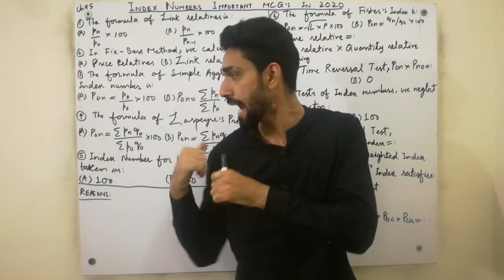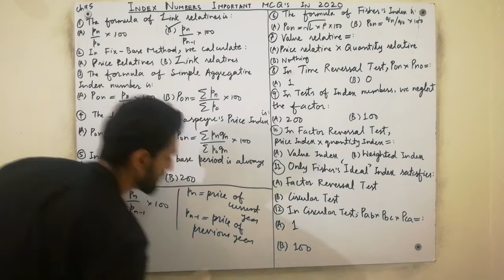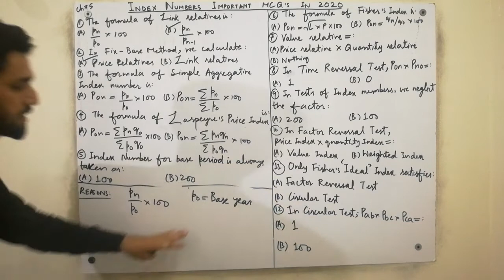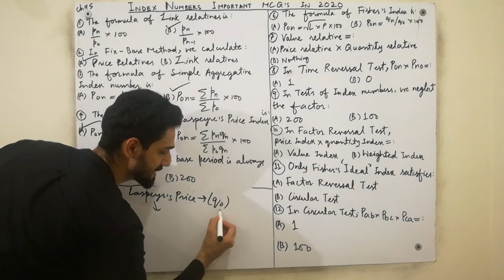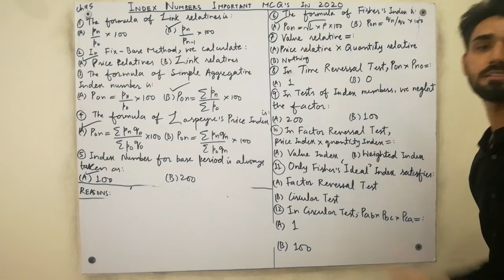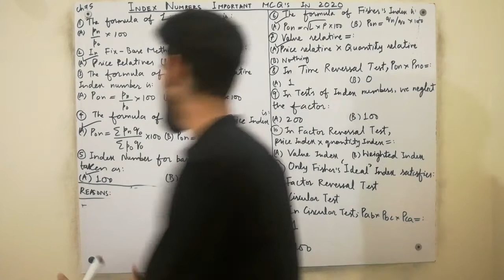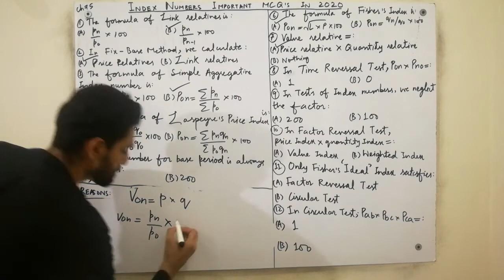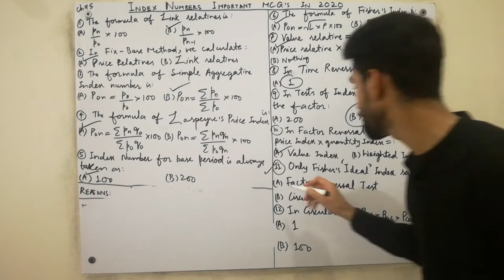Index Numbers Multiple Choice Questions(MCQ) in 2020 | cpi numbers | Fisher | Marshall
In this video, we have explained and told the chapter 5 Index Numbers MCQ's with solutions and reasons. So, must watch this lecture completely till end If you want to gain more concepts.
cpi numbers | cpi index | fisher | laspeyre | paasche | Marshall
For gaining MCQ's of Measures of Dispersion, Moments and Skewness chapter 4,must visit this below link..

For gaining MCQ's of Measures of Central Tendency or Averages chapter 3,must viist this below link..

Important Note: I have also uploaded MCQ's of chapter # 11,14,15,16,17,18,19,20,21,23 by book sher Muhammad Ch.If you wants then

For gaining MCQ's of (Graduation and Intermediate) ICs and BSc Statistics Part 1 complete book by sher Muhammad Ch, must visit this below link..

For gaining MCQ's of (Graduation and Intermediate) ICs and BSc Statistics Part 2 complete book by sher Muhammad Ch,must visit this below link..

keep supporting...